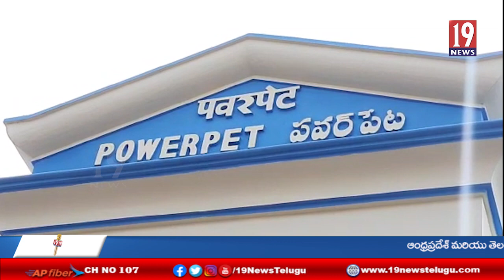లాఖిమ్ పూర్ ఖైరి లో రైతులకు జరిగిన దాడికి నిరసనగా ఏలూరులో రైతులు నిరసన -పశ్చిమ